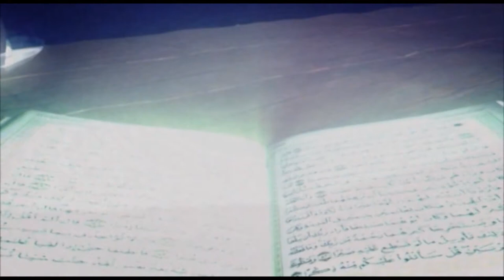Tafsirul Quran। From East London Mosque। EP 99 Full। Shaykh Abdul Qayum